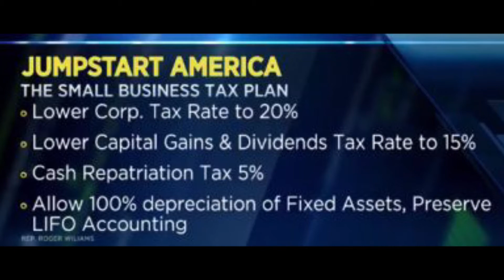Cong. Roger Williams Talks: Jumpstart America Tax Reform, Trump's 100 Day Mark & The CHOICE Act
Texas Insider Report: AUSTIN, Texas – "America's Small Business Owners need help to cash flow America," said Cong. Roger Williams. “My 'Jumpstart America' Plan will cash flow America’s Small Businesses and put Americans back to work. Our citizens, the nation's most important asset who have made this country great, are ready to make America great again so let’s put them to work," Williams tells Insider's Jim Cardle.